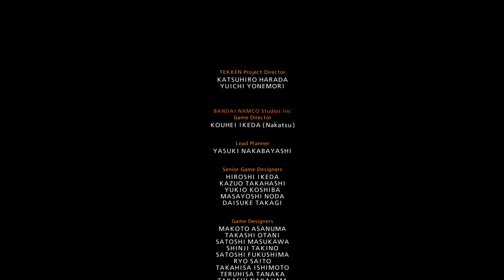TEKKEN 7 Gameplay Walkthrough low (PS5) - No Commentary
TEKKEN 7 Gameplay Walkthrough low (PS5) - No Commentaryy

[Naw] gameplay no commentary 2022(no commentary)

fortnite
lachlan
lachy
duos
season 10
season x
new season
battle royal
lacy
laclan
epic games
gaming
esports
games
video games
fall guys game
ps5gamer
kids game
POTATO
Potato
game potato
ps5